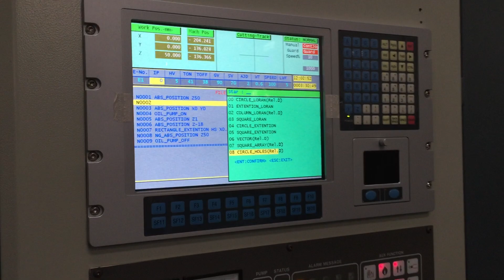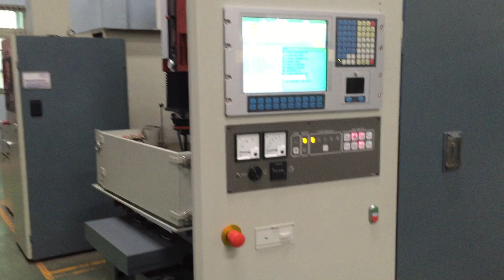JOEMARS EP EasyCNC Dalma Erezyon Orbitli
JOEMARS JMNC50 EP EASY PC CNC Dalma Erozyon Tezgahı; özellikle tomatik işlemeler için tasarlanmış, geniş bir uygulama yelpazesi olan, durmadan çalışabilen, yüksek performanslı üretimler için ideal bir tezgahtır. 3 Boyutlu kalıpların yüksek doğrulukta, işlenmesi için X,Y,Z eksenleri eş zamanlı hareket eder. Tam ve güçlü özelliklere sahip olan CNC kontrol ünitesi; Z eksen dikey işleme, Çoklu delik işleme, Kenardan (Yandan) işleme, Yörüngesel işleme, 3 eksen kontur işleme, Otomatik kenar bulma, Otomatik daire merkezini bulma, en iyi performansta üretim ve tam otomatikleştirilmiş işlemeler için uygundur.